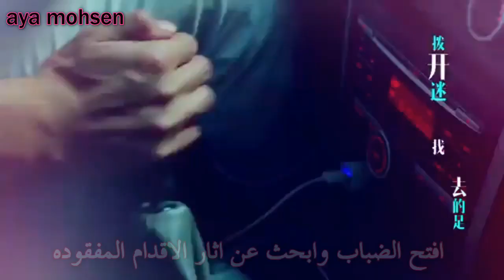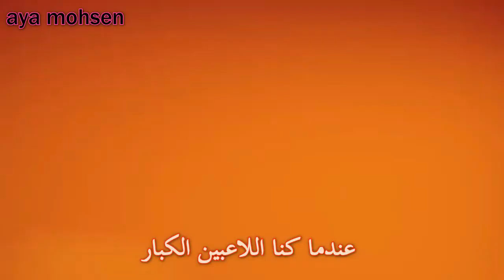اغنيه مسلسل الفتاه المثيره مترجمه الجزء التانى 魏晨Wei Chen 烈火神盾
اغنيه مسلسل الفتاه المثيره لا تنسى انى احبك مترجم للعربيه ...
اغنية مسلسل الفتاة المثيرة - YouTube
اجمل اغنية اجنبية حماسيه على المسلسل الصيني الاكشن الفتاة ..
مسلسل الفتاة المثيرة اغنية olala - YouTube
اروع اغنية على مسلسل الفتاة المثيرة - YouTube
اغنية مسلسل الفتاة المثيرة اغنية حماسية - YouTube
أغنية مسلسل الفتاة المثيرة لا تنسى أنني أحبك الترجمة في
اغنيه لاتنسى انى احبك مسلسل الفتاه المثيره Mp3 - سمعها
اغنية مسلسل الفتاة المثيرة Mp3 - سمعها
تحميل اغاني مسلسل الفتاة المثيرة mp3 - mp4 - عبد واب
Скачать اغنيه مسلسل الفتاه المثيره لا تنسى انى احبك مترجم ..
ترجمة كلمات أغنية Girl On Fire غناء Alicia Keys - مدبلج
مع الفتاة المثيرة - Translation into English - examples ...
تحميل أغنية الحلقة 1 من مسلسل الفتاة المثيرة Hot Girl مترجمة MP3
تحميل اغانى مسلسل الفتاة المثيرة مع الترجمة mp3 - mp4
تحميل اغنية مسلسل الفتاة المثيرة mp3 - mp4 - نغماتي
الحلقة الاخيرة Hot Girl مسلسل مترجم قصة عشق - 3sk قصة عشق
مسلسل Hot Girl فتاة مثيرة - ميكس كوريا